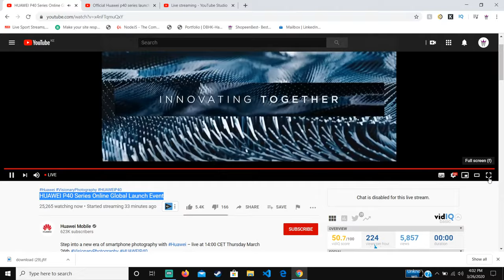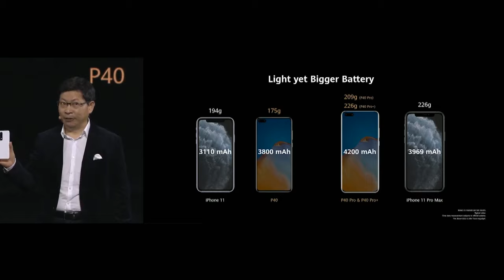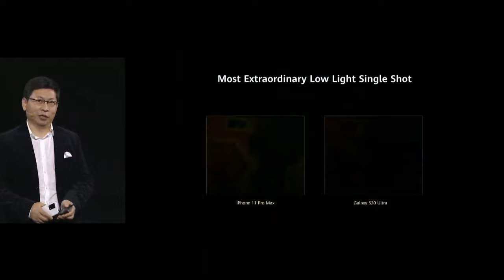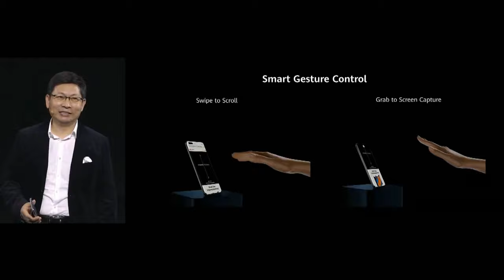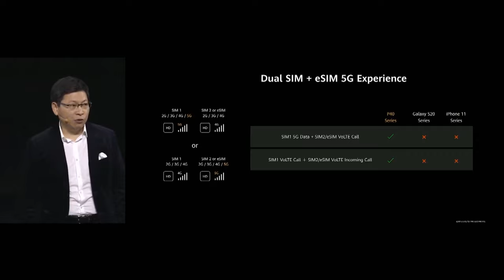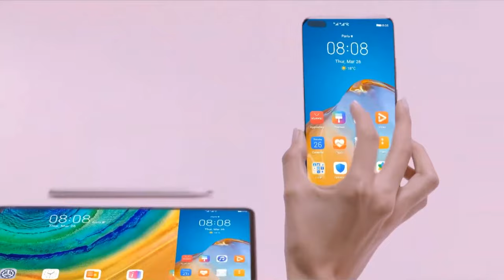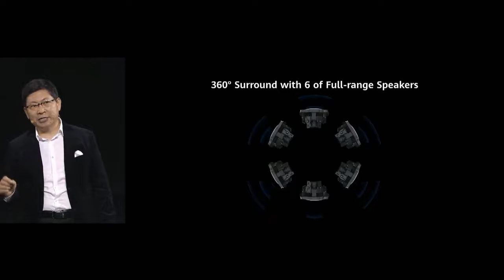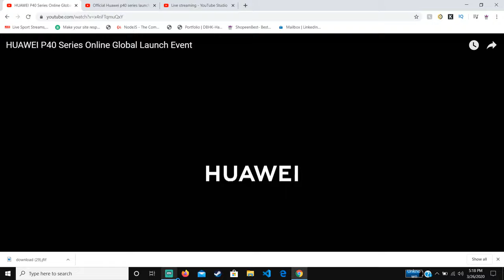Official Huawei p40 series launch